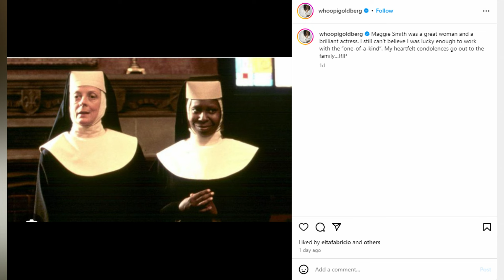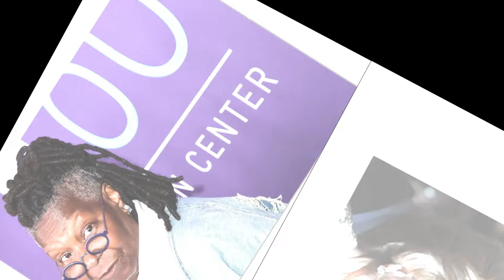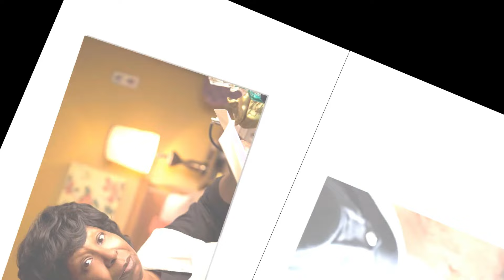Whoopi Goldberg Can’t Hold Back TEARS About Maggie Smith Tragic Death!!